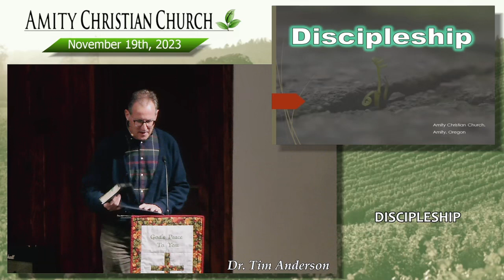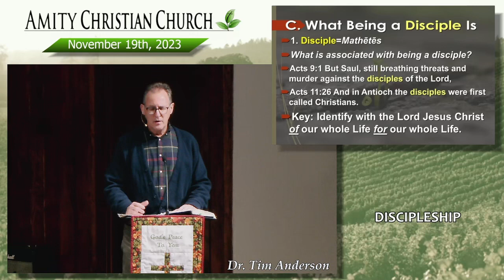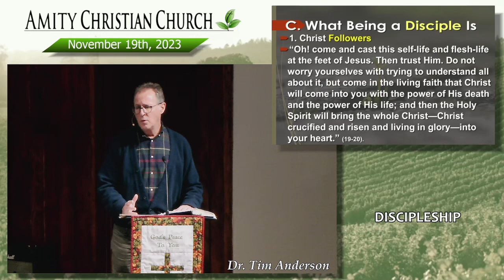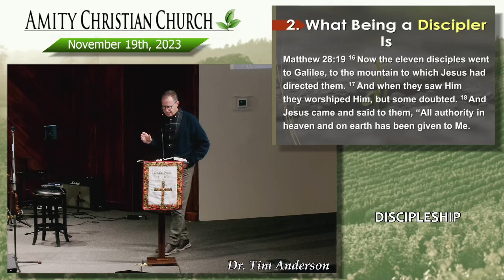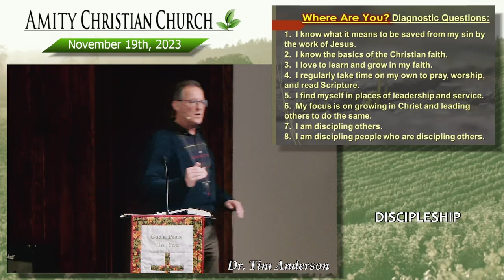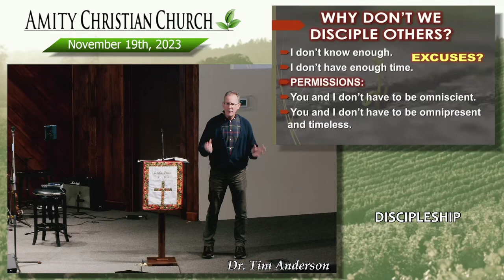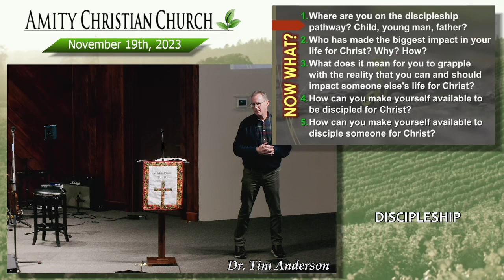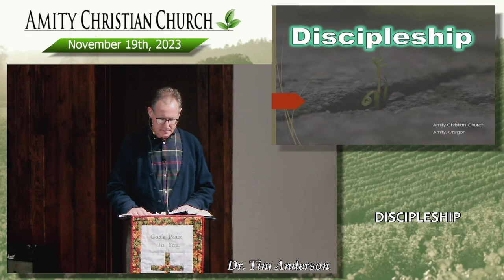Discipleship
Amity, Oregon
November 19, 2023
Dr. Tim Anderson